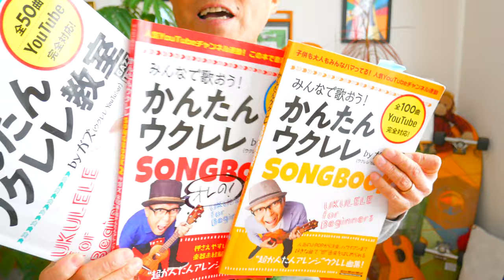【GAZZ × MOJA対談その①】GAZZガズのニューモデルウクレレ開発の裏側をシェア！ベトナムのモジャ氏とディープに語り合った〜2021年1月 ガズレレ G-LABO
GAZZ × MOJAの対談シリーズその①